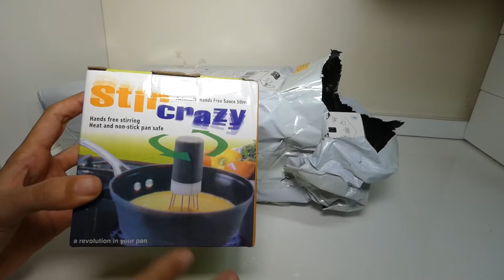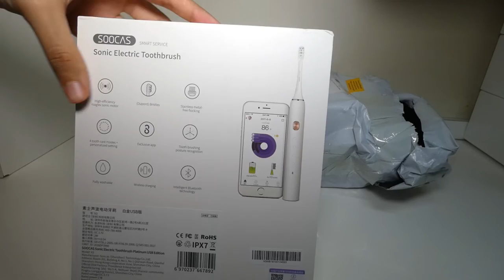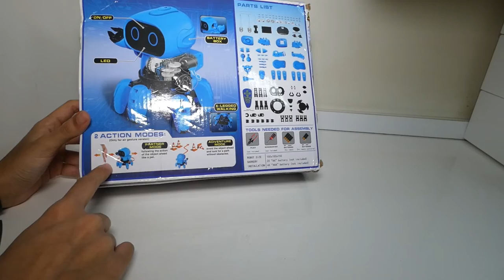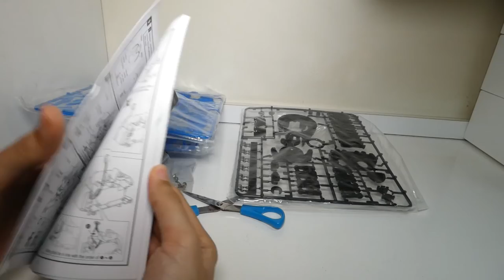Ancora PACCHI da GEARBEST !! (Gearbest unboxing ita review)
Prova gratuitamente Amazon Prime per 30 giorni:

COSA USO PER REGISTRARE:
- Panasonic Lumix FZ82
- Honor 9
- Faro Tolifo